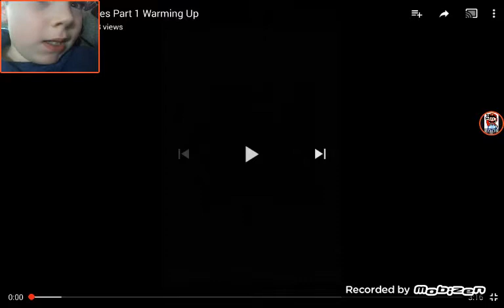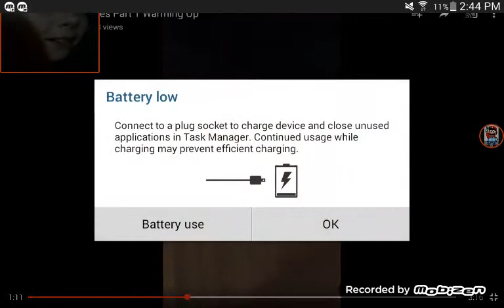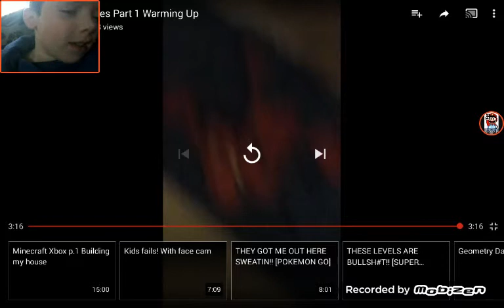Me reacting to my first vid